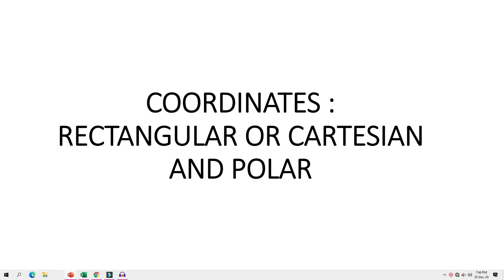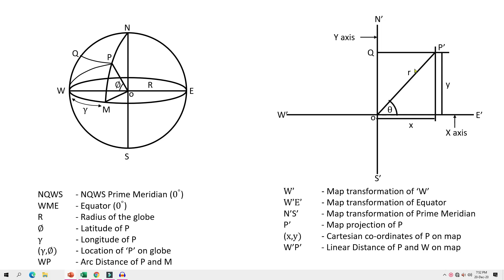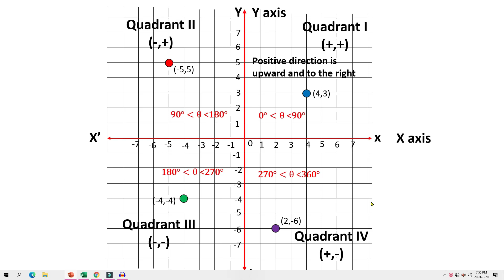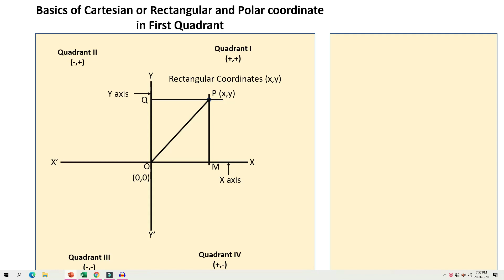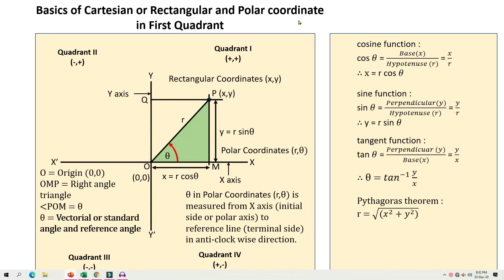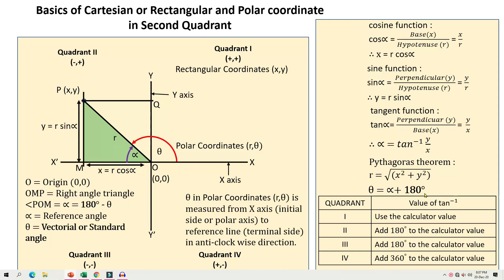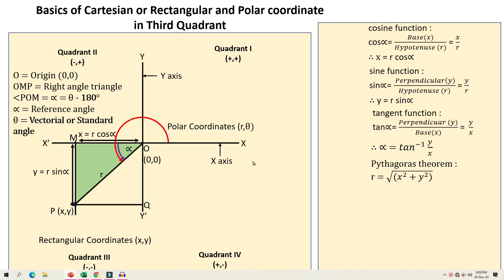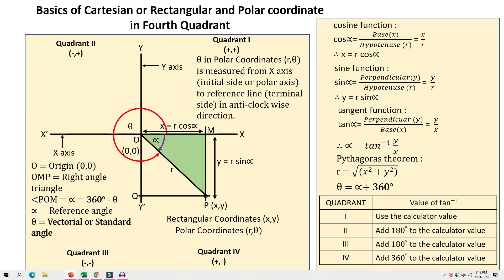CARTESIAN AND POLAR COORDINATES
COORDINATES : CONVERSION